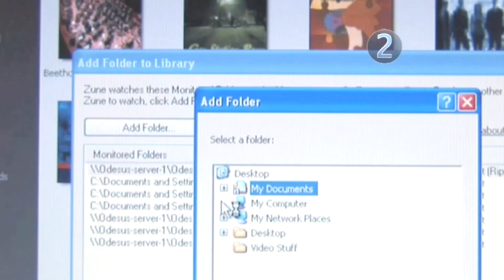How To Move Your Music Library Into Your Zune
A how to lesson on How To Move Your Music Library Into Your Zune that will improve your zune software music skills. Learn how to get good at zune software music from Videojug's hand-picked industry leaders.